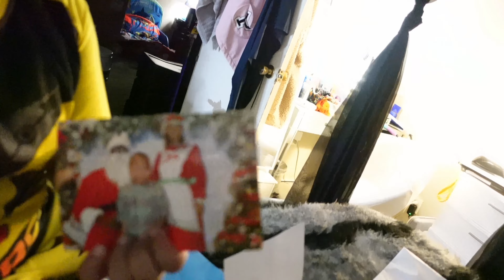Vlogmas Day 16 Sony ZV 1 Review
💎SIMPLY TRICE 💎

                     💎𝓓𝓲𝓪𝓶𝓸𝓷𝓭 𝓖𝓪𝓷𝓰💎

I Do:
𝓡𝓮𝓿𝓲𝓮𝔀𝓼
𝓗𝓪𝓾𝓵𝓼
𝓥𝓵𝓸𝓰𝓼 & 𝓥𝓵𝓸𝓰𝓶𝓪𝓼
𝓣𝓻𝔂-𝓞𝓷𝓼